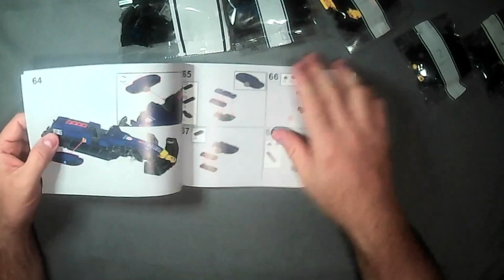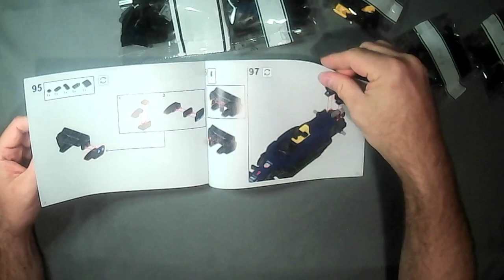Don't Buy a Red Bull F1 Kit Until You See This!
Watch as I build and review an off-brand Red Bull F1 kit that's NOT LEGO! See how this unique set compares and if it's worth adding to your collection.

Discover thrilling LEGO Speed Build videos! Don't miss out on the ultimate LEGO building experience!